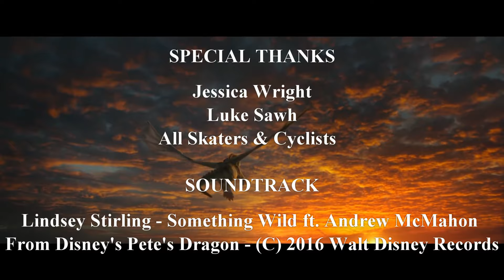Lights in the Parks Skate & Bike - Christmas 2016 - Orlando, FL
IT'S JUST MADE FOR FUN.  This a once a year free guided tour of some of the most richly decorated neighborhoods around Baldwin Park and Winter Park near Orlando, FL. Skaters and cyclists of all ages are welcome. The tour is typically 14 miles and incorporates both residential streets and bike paths. This is a recreationally paced roll and skaters and cyclists should be comfortable with maintaining at least 10mph. The group normally meets in the evening around 1 week before Christmas.

Soundtrack:  Lindsey Stirling - Something Wild ft. Andrew McMahon
Lindsey Stirling - "Something Wild" feat. Andrew McMahon in the Wilderness from the Original Motion Picture "Pete's Dragon" available on Lindsey's new album "Brave Enough" available now!